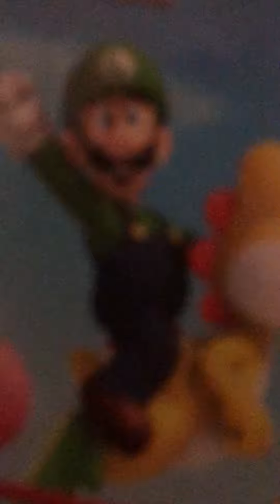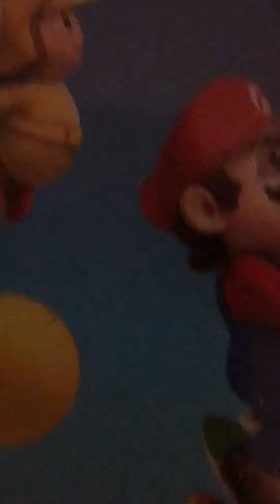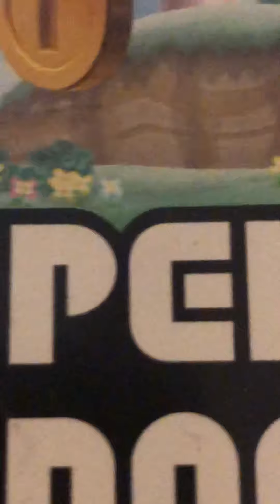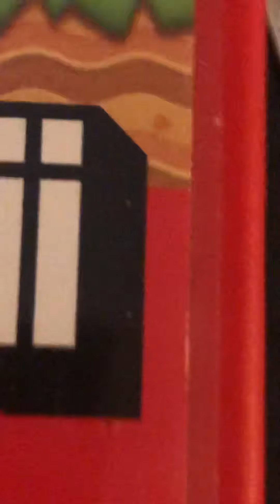What is Mario up to now?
What language is Mario speaking now?